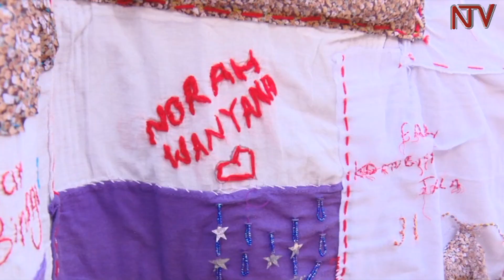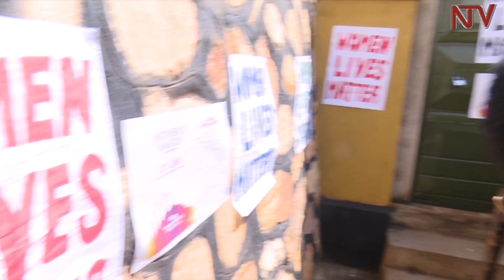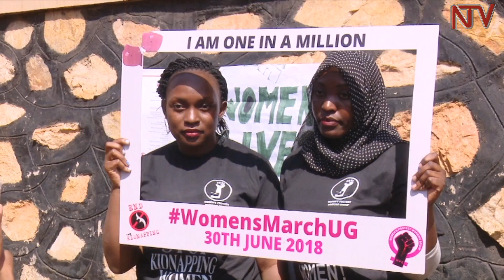Women, activists defy police, vow to go ahead with planned demo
A total of 42 women have been killed since early 2015 and 6 out of every 10 violent crimes in the country are perpetrated against women.

These are some of the statistics shared by a group of civil society activists who plan to march in a peaceful protest against what they say is a lack of commitment by the authorities to tackle the issue of crimes against women in the country.

The march, which the police had earlier refused to authorise, has been given the go-ahead and it is scheduled to take place tomorrow.